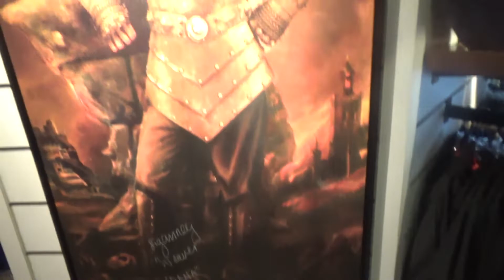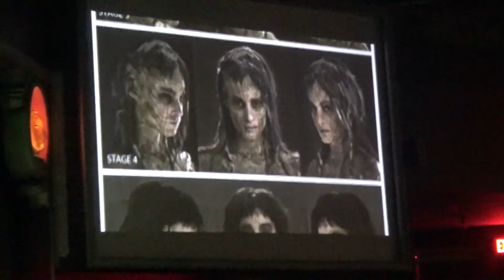Halloween Horror Nights 2019 Orlando Florida Part 1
I finally arrived at Universal Studios in Florida!
Hope you enjoy this 2 part video!